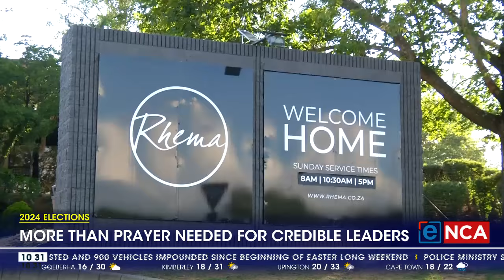2024 Elections | SA Council of Churches says 2024 elections are critical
The South African Council of Churches says elections on the 29th of May are critical. The Council's Reverend Mzwandile Molo says South Africans have a task to ensure that they choose credible leaders who will build a better country. He says the job is not about securing who wins and who loses but to build the country.